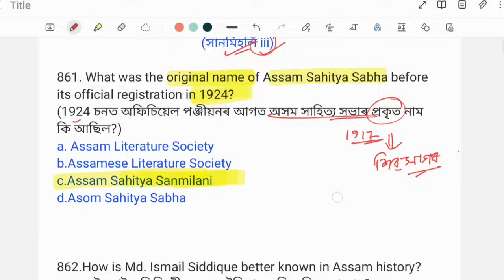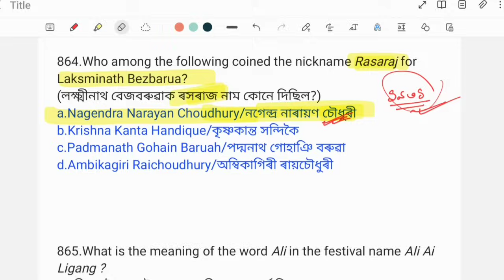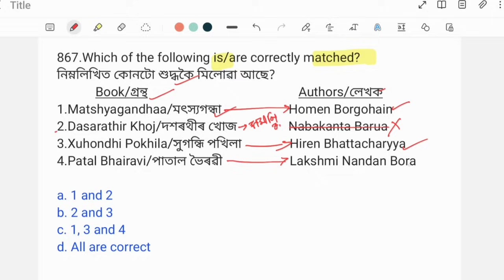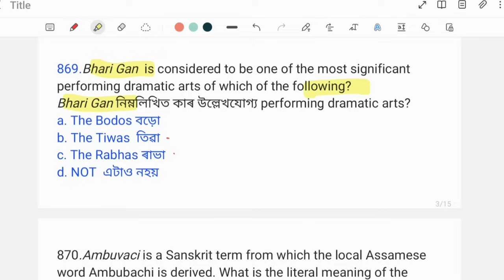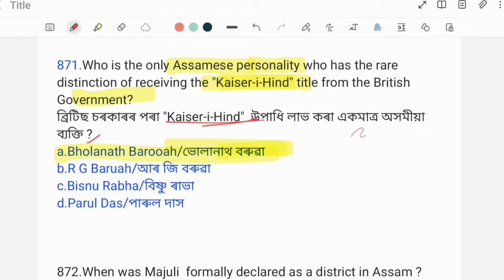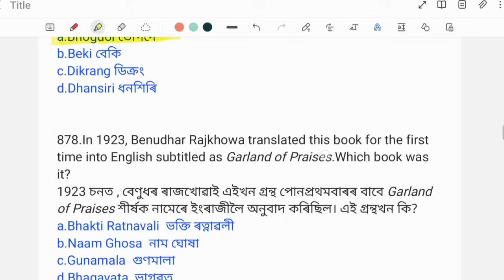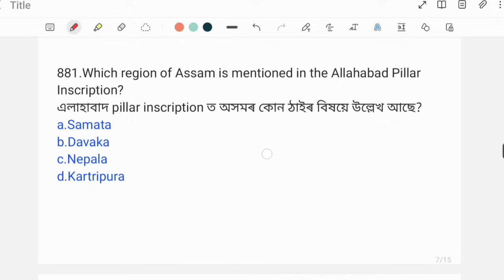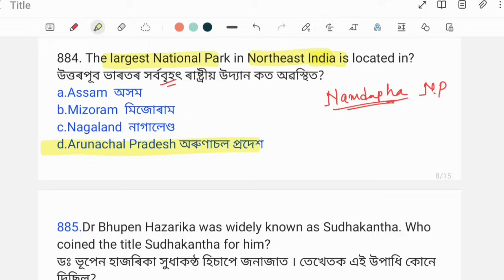(Class-34) 1000 MCQ on Assam GK for ADRE Grade III Grade IV Exams of Assam. Assam Police